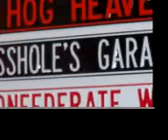Pac Man Op Art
Lady Pac Man   The Cutest Dogs and Cats Ever
Groovy Stuff